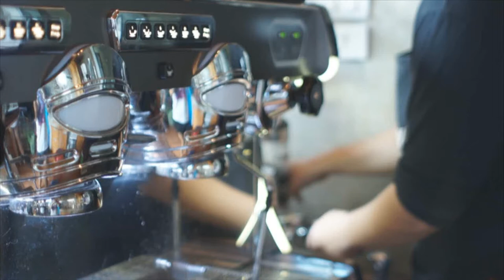Papa's Garden - The Cafe Zone (Doisaket,Chiangmai)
This video is my first video. (recording and cutting by.me)